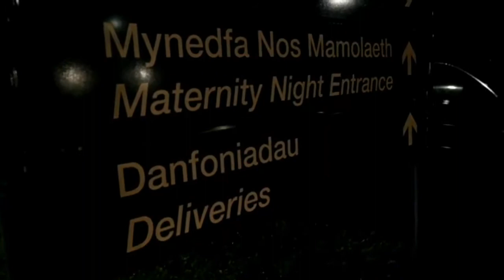DVLA & BBW Sing "Silent Night"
The year was 2021, the whole world was still locked down due a Global Pandemic. The DVLA wanted to do something special to wish everyone a Merry Christmas, and their charity of the year again is "Blood Bikes Wales" who were working harder than ever due to the increased need of the NHS jumped at the challenge.

And so was born the DVLA/BBW Christmas Video

Song: Silent Night
Artist: Chelsea Crites
Album: Dear Santa
INgrooves (on behalf of Sonorous Records Inc.); UMPG Publishing, Sony ATV Publishing, Kobalt Music Publishing, Warner Chappell, Wise Music Group, and 7 music rights societies